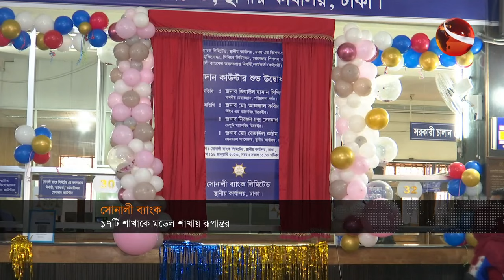১৭টি শাখাকে মডেল শাখায় রূপান্তর করেছে সোনালী ব্যাংক | Sonali Bank | Channel 24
১৭টি শাখাকে মডেল শাখায় রূপান্তর করেছে সোনালী ব্যাংক

»» Office Address:
Bangladesh.